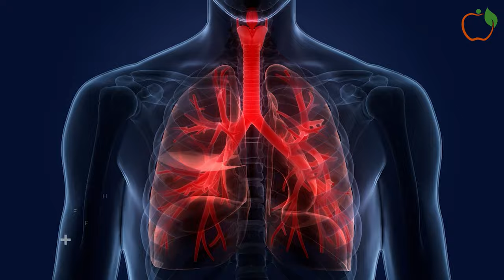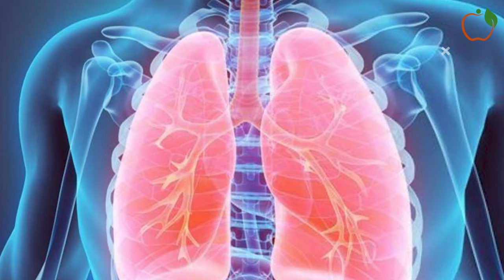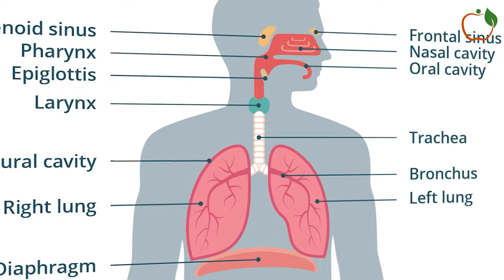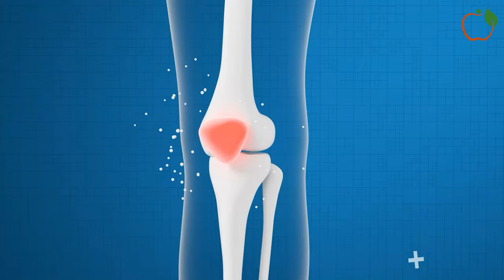Top 10 Early Warning Signs of Lung Cancer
Empower yourself with crucial knowledge about the early warning signs of lung cancer in our latest video. We delve into the ten most common symptoms that could indicate the presence of lung cancer, from persistent coughing and shortness of breath to unexplained weight loss and chest pain.

Join us as we discuss each symptom in detail, highlighting the importance of early detection and seeking medical attention if you experience any of these warning signs. Whether you're a current or former smoker, or have never smoked at all, being aware of these signs could potentially save your life.

Don't ignore the signs – tune in now to learn how to recognize the early warning signs of lung cancer and take proactive steps towards your health and well-being.